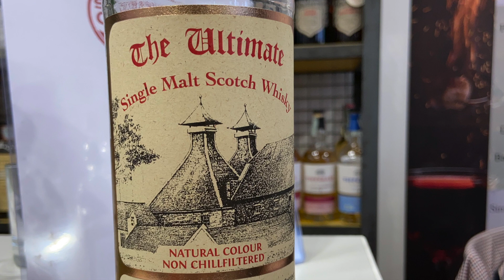Caol Ila 2011 9 yo Single malt scotch whisky (The Ultimate) 46%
Questo Caol Ila 2011 9 anni 46% è una selezione The Ultimate, Single cask, unchill filtered , uncolored, che dire, partiamo bene. Caol Ila ci piace, ci piace il core range della distilleria e ci piacciono molto i single cask selezionati dagli IB. Questo whisky scozzese di Islay ha tutte le carte in regola per farci divertire.